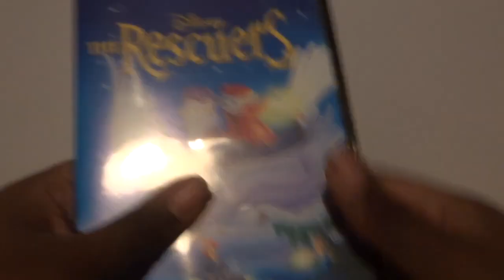bernardo y bianca UK DVD Unboxing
aquí os traje otro unboxing dvd del clásico animado de disney bernardo y bianca duración 1 hora 18 minutos para ustedes